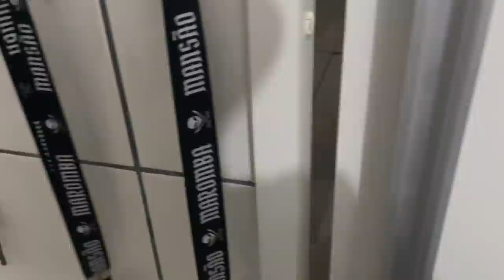FIZ UMA PROPOSTA PRO MC MARKS E LUTADORA DO UFC